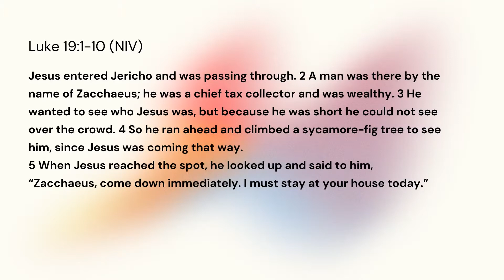UVF Chapel - Josue Munoz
Join us this morning as we worship God as a community!